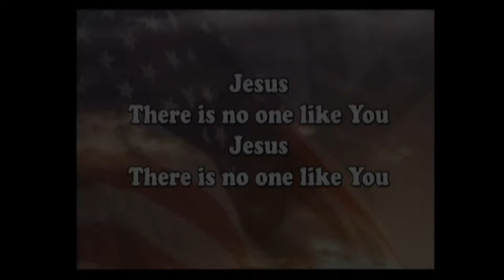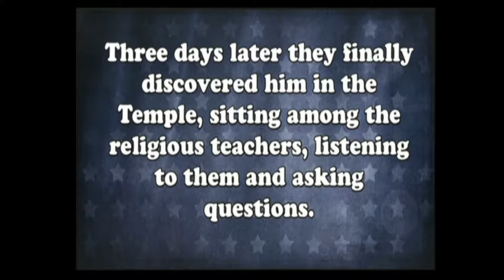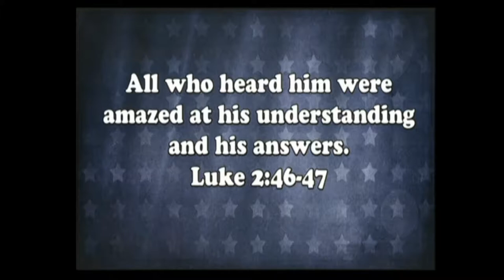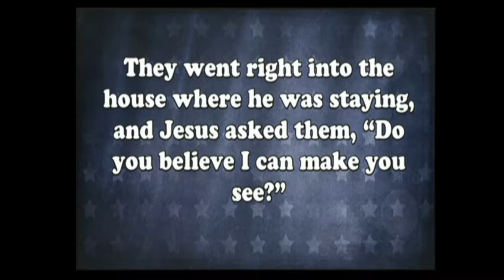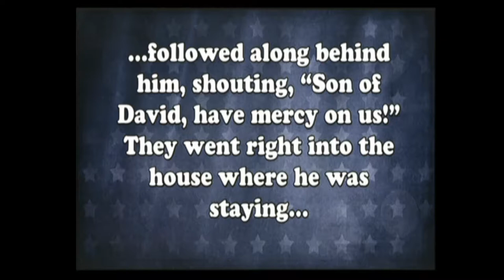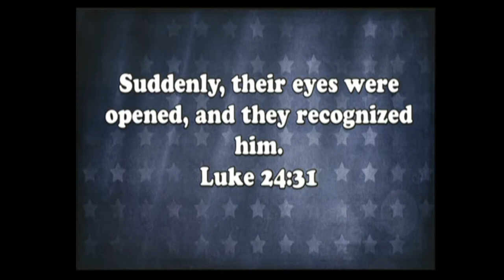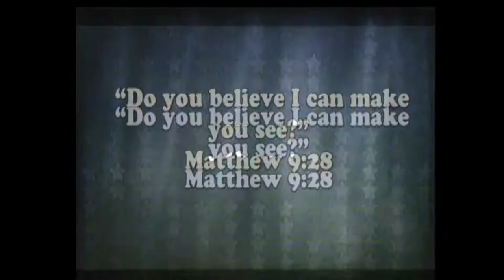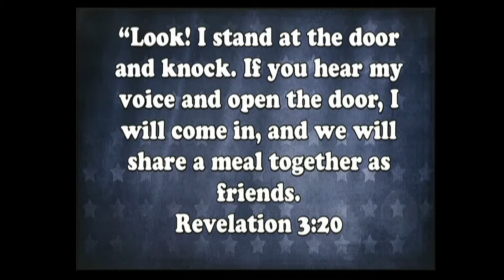Questions Jesus Asked Sermon Series - July 2nd, 2017 - Zion's Church Hamburg, PA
You're Blind! Can Jesus Make You See?

8:20 a.m. - Traditional Worship - This service features traditional hymns, accompanied by organ or piano. Generally this service includes a vocal or handbell choir performance or other special music.

9:40 a.m. - Contemporary Worship - This casual service features a modern praise band that plays contemporary Christian music. A creative element such as a skit or video is typically included to reinforce the message. Sign language and infant child care are available during the 9:40 service only.

11:00 a.m. - Contemporary Worship